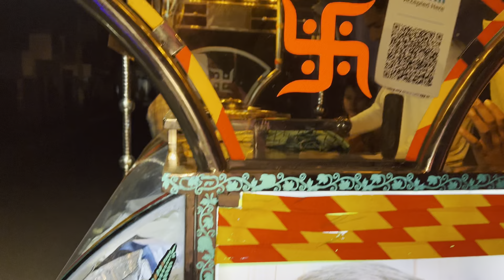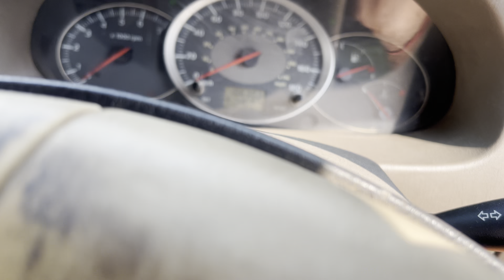ਅੱਜ ਪਾਪਾ ਜੀ ਨੇ golgappe ਖਵਾਏ || ਤੇ ਕਰਵਾ ਚੋਥ ਦਾ ਸਮਾਣ ਲਿਆ || full enjoy || by PINDAN AALE JATT